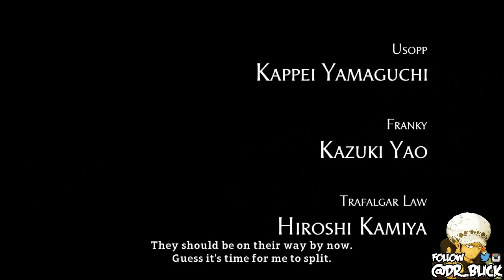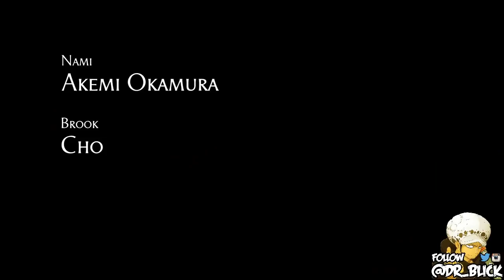One Piece World Seeker: GETS TERRIBLE REVIEW SCORES! ARE ONE PIECE GAMES ON IT'S LAST LEGS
LETS TALK ABOUT ONE PIECE WORLD SEEKER REVIEW SCORES!